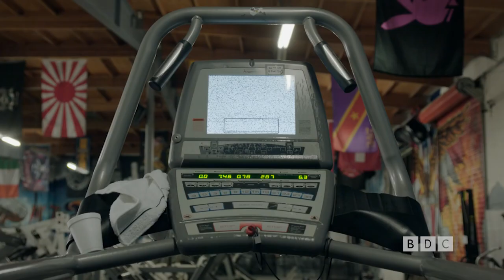Buff Dudes: Gym Wildlife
A look at the gym like you've never seen it before...